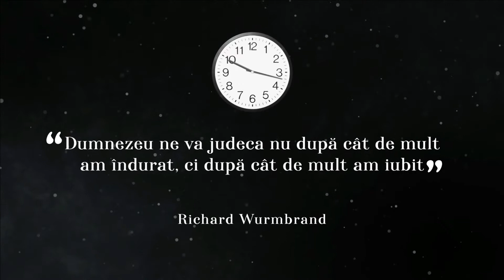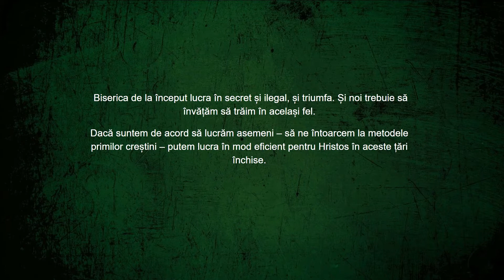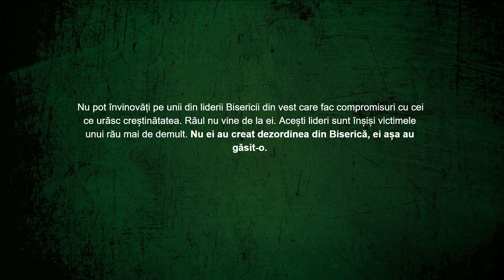Richard Wurmbrand - Torturat pentru Hristos - Creștinism Căldicel